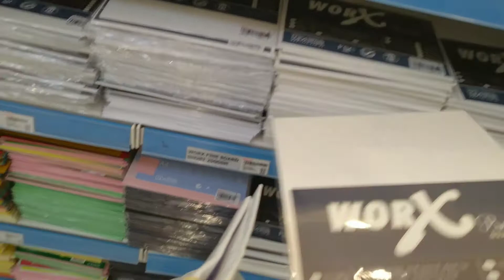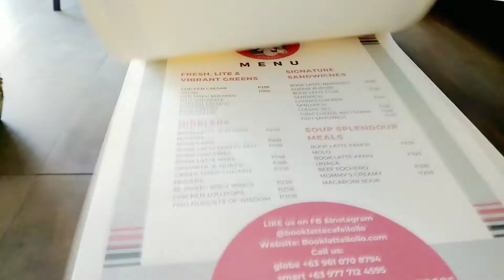random days 🌾// book latte, clubhouse sandwich, painting, travelling 🌼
Hi,

FAQS:
19 yrs old
BS Accountancy